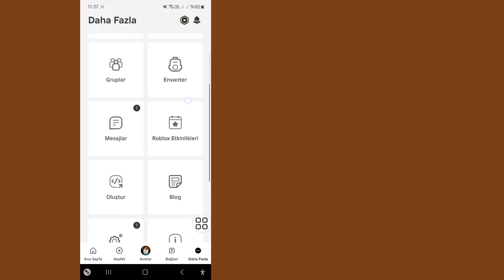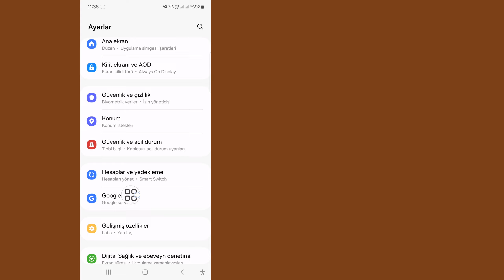Giriş Yaptığınızda Roblox Şifrenizi Nasıl Öğrenirsiniz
Bu videoda, giriş yaptığınızda roblox şifrenizi nasıl öğreneceğinizi göstereceğim. Bu çok basit ve kolay bir yöntemdir. Bu yüzden videoyu sonuna kadar izlemeye devam edin, çok basit ve kolay bir yöntemdir.

 İlgili Anahtar Sözcükler:---

Baştan Sona E-posta veya Telefon Olmadan Roblox Hesabını Nasıl Kurtarabilirim

Roblox'u e-posta olmadan sıfırla

Roblox'u telefon olmadan sıfırla

Roblox miktarı hacklendi kurtar

Roblox şifresini sıfırla

Roblox şifresini kurtar

Roblox şifresini nasıl sıfırlarım

Roblox şifresini nasıl kurtarırım

Roblox şifresini e-posta olmadan nasıl kurtarırım

Roblox Hesabını Gör

Roblox Şifresini Bil

Roblox Giriş Şifresi Nasıl Bilinir